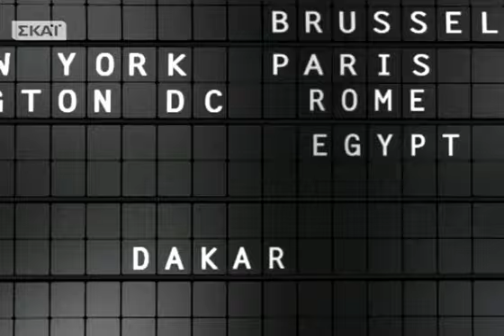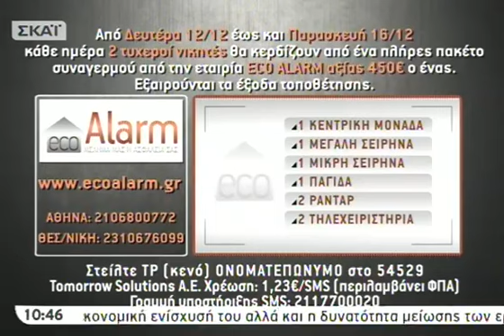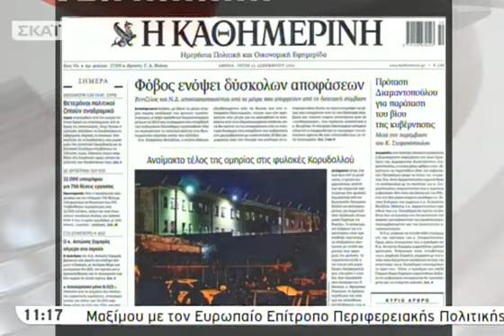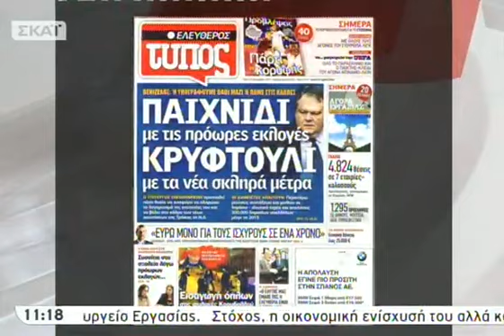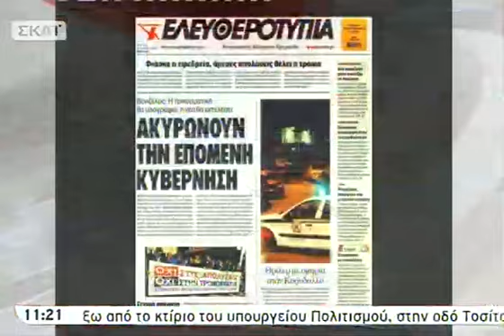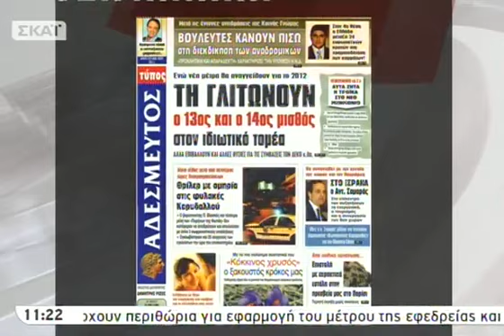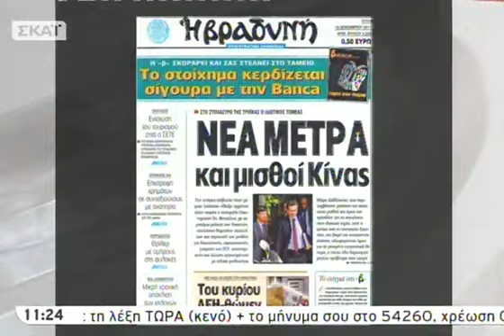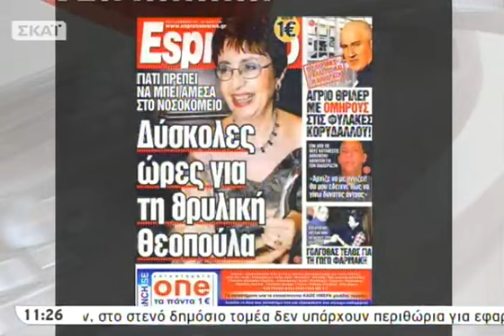ΣΚΑΪ Τώρα A' - 13/12/2011